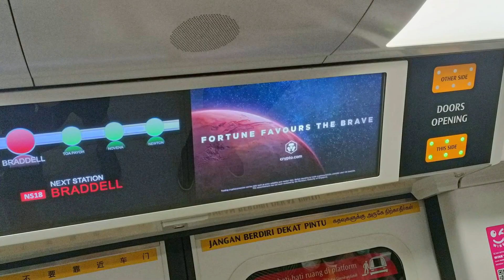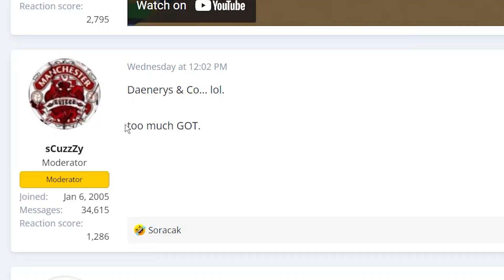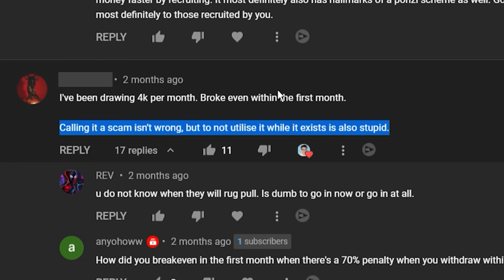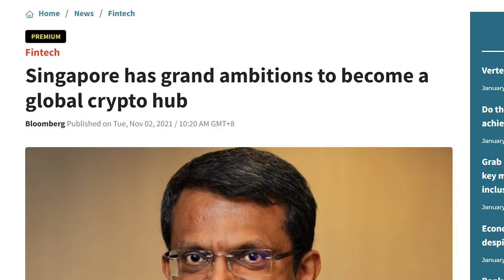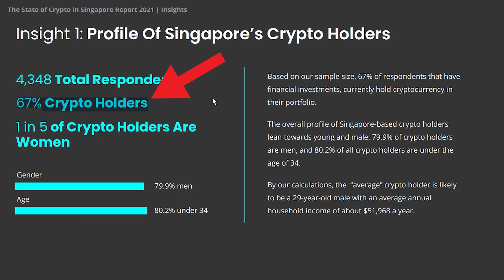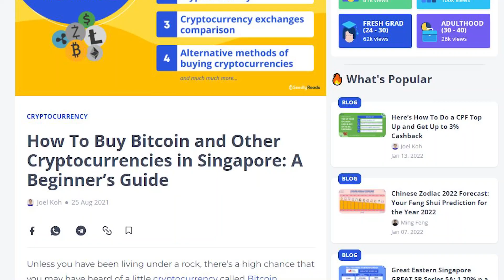My Thoughts On MAS Banning Crypto (Advertising)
MAS issued a new guideline, telling crypto service providers to not promote their services to the public. In this video, I’ll explain why, then share my thoughts

0:00 - Intro

0:26 - New guideline
With this new guideline, they can’t promote their services in public areas, or through any media targeted at Singapore general public. They also can’t engage 3rd parties, eg social media influencers or 3rd party websites. Service providers should also not provide physical ATMs in public areas.

1:44 - Why did MAS came out with a new guideline
MAS has been quite active in the crypto scene, with approving new licenses and banning some platforms. The reason they are doing this is because they know crypto is a very risky asset class and they want to do this carefully.

3:23 - My thoughts
Crypto is much more complex than what you think. Many people who don’t understand crypto end up losing money.

A while ago, a study found that many people don’t invest in crypto because there is a lack of knowledge and understand. The main source of crypto information came from crypto bloggers, YouTubers, and social media. And it’s very hard to tell what’s real or fake when you are online.

I feel besides asking the platforms not to advertise their services, it’s also important to let bloggers and websites educate the public about cryptos. Because while crypto is risky, the risk comes from not knowing what you are doing. With the right knowledge and mindset, the general public will know how to better invest in crypto.

I’m not exactly sure what this guideline means for me. Does it mean I can no longer talk about the platforms? I guess I’ll need to find out more.